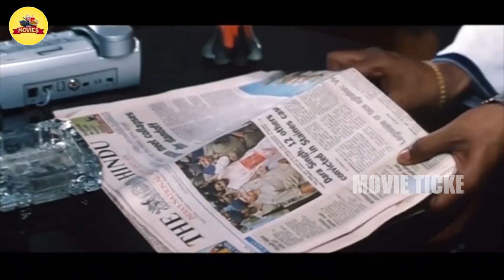Shiva Reddy And Ruthika Saree Interesting Scene || Sorry! Naku Pellaindi Movie || Movie Ticket